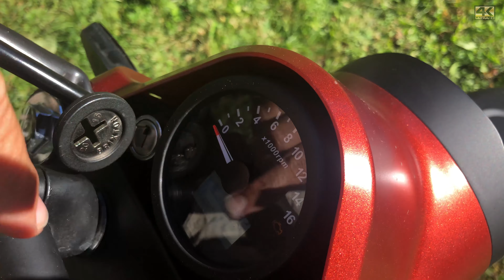A legkisebb X: Brixton Crossfire 125 XS teszt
A KSR klasszikus márkája, a Brixton is beszállt a Monkey-szegmensbe. Lássuk, hogy sikerült a legkisebb X!
- Amennyiben tetszett a videó, kérjük támogass minket!

Amennyiben támogatod az Onroad.hu csapatát, videóinkat a nyilvánossá válás előtt - az elkészülésük után azonnal - megkapod és megnézheted! További információ